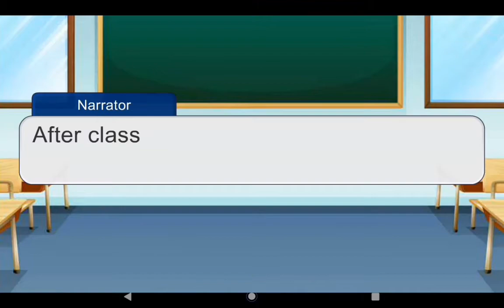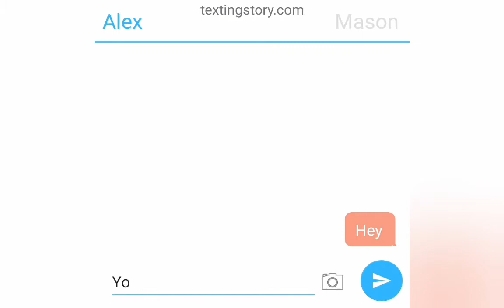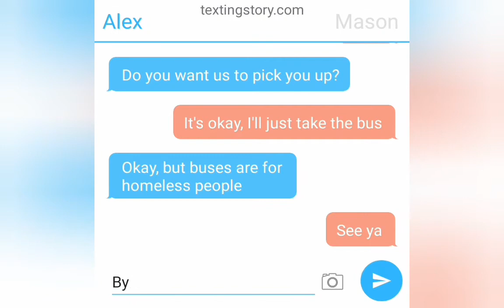The mean ones (Full movie)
I was sick while making this